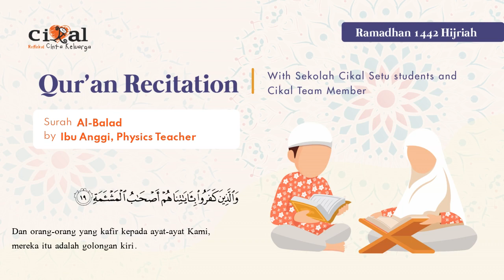Qur'an Recitation Surah Al-Balad by Ibu Anggi, Physics Teacher at Sekolah Cikal Setu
Building a routine is as easy as doing small things every day. Sekolah Cikal Setu, through Qur'an recitation program, invites you to recite it with us so that at the end of Ramadhan reciting the Qur'an every day becomes a part of our daily routine. InsyaAllah.

The video of the Qur'an recitation recited by our students and Cikal Team Member will be uploaded every day during Ramadhan.

Virtues of reciting the Qur'an:
- every letter you recite, you will be rewarded 10 times.
- the Qur'an calms the soul.
- if you are struggling in reading it and can't get it right? Don't worry, you will be rewarded for that too